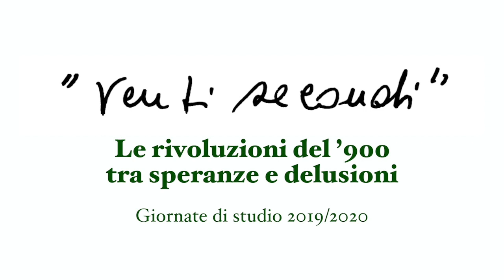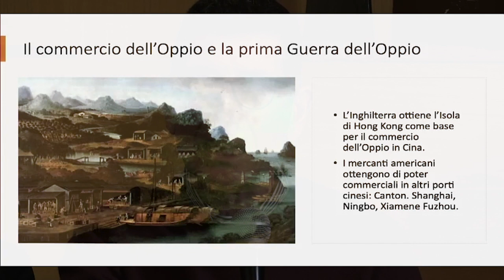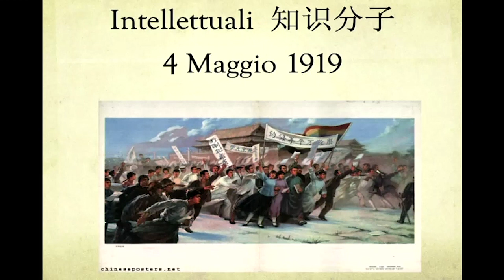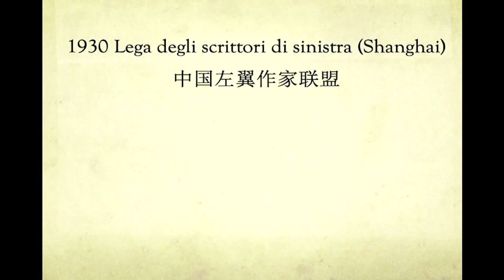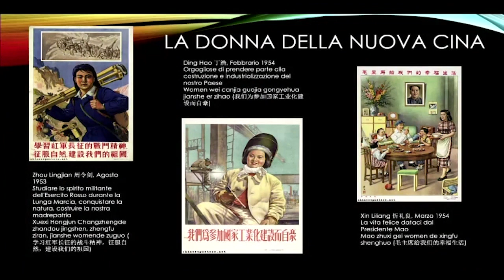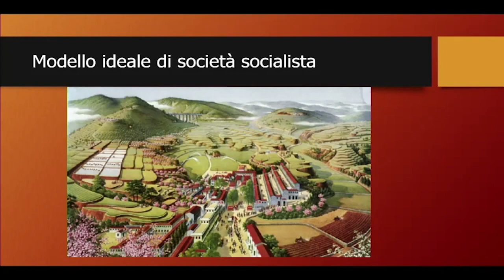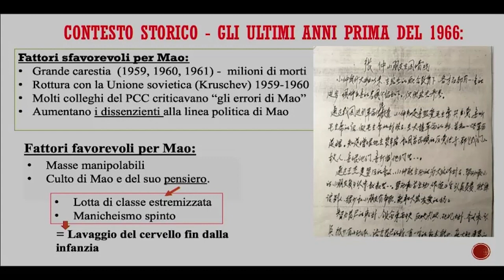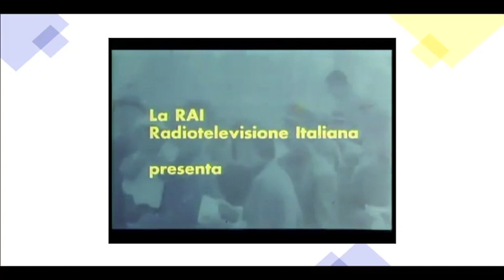La rivoluzione ad Oriente. La Cina delle giacchette grigie - Trailer